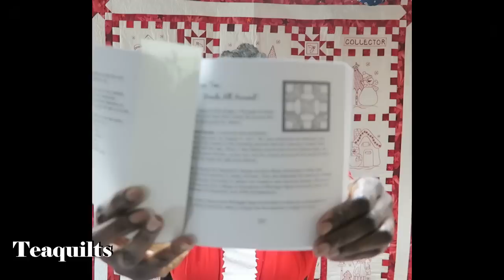Teaquilts: Mail Call December 2018 and BONUS: Christmas gifts from quilty friends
Thanks for the cards in my post office box!  I am also sharing gifts I received from my quilty friends.  Some of us made a pack to not exchange gifts as our cup run-nth over!  However, some of us shared a little something anyway.

Teajuana Mahone
11001 Dunklin Dr. #38205